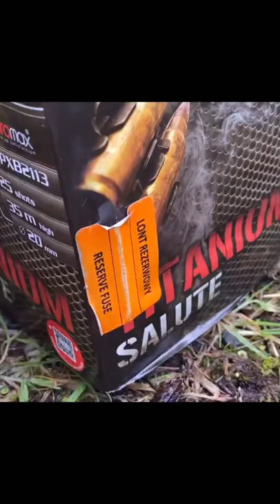Homemade Electric Match Lighter